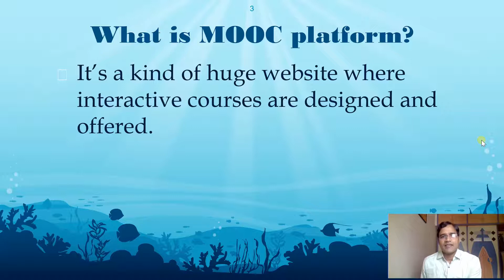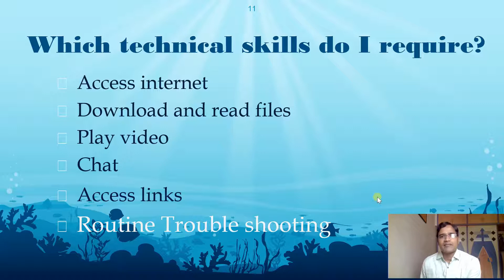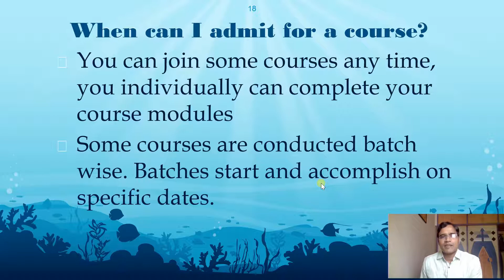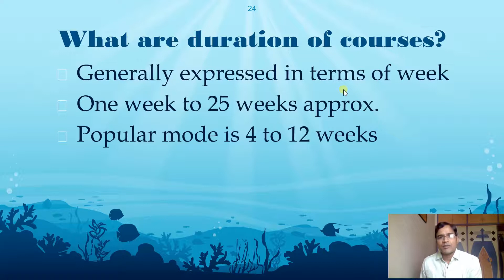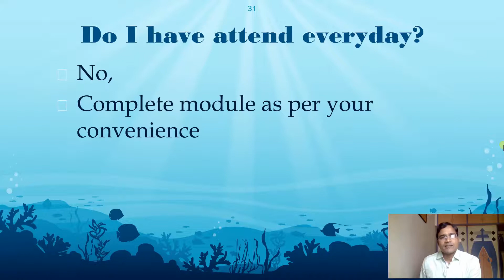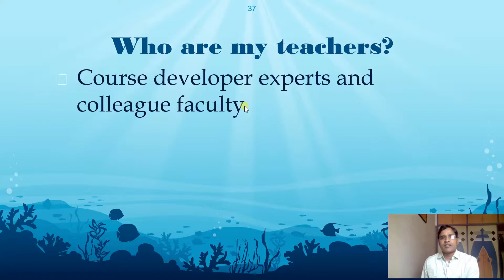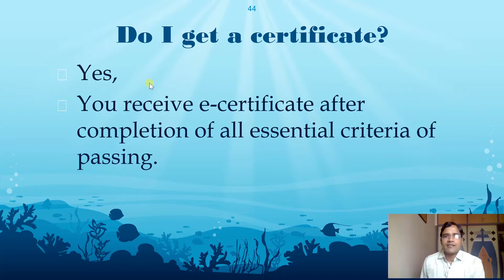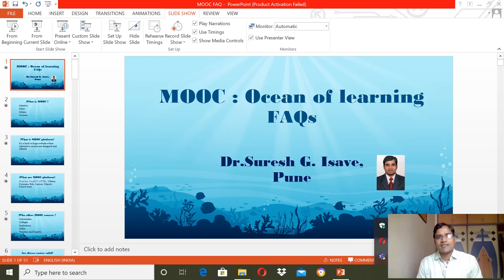Everything about MOOC - 50 FAQs (Marathi)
50 FAQs related to MOOC are answered in Marathi.
all queries about MOOC has been explained in hindi.